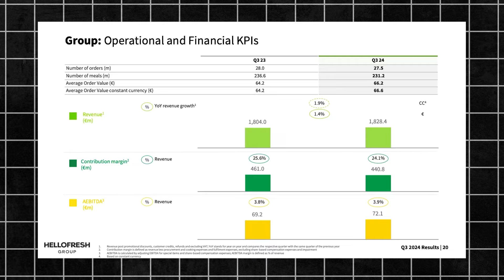Q3 2024 Update: HelloFresh Stock Has 100X Potential.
HelloFresh’s unit economics continue to improve, driven by a shift towards focusing marketing efforts on higher value customers. This is visible in the rising AEBITDA margin, which is up from 3.8% in Q3 2023 to 3.9% in Q3 2024 as you can see in the graph below in yellow. The increase has primarily come as a result of HelloFresh increasing AOV (average order value) to €66.2 in Q3, up 3.8% YoY and of marketing expenses declining. Marketing expenses as a % of revenue are down from 19.1% in Q3 2023 to 18.9% in Q3 2024 and the AOV increase is the result of pushing additional products to more affluent customers.

 The expanding unit economics are also indicated by the company’s rising EBITDA margins, which do not factor in special items and stock based compensation, unlike AEBITDA. EBITDA margin went down from 7.8% in Q2 2023 to 5.4% in Q2 2024, but we are now seeing a tentative inflection point. EBITDA margin is up from 2.3% in Q3 2023 to 2.5% in Q3 2024 also suggesting that HelloFresh is now on the path to solve for the previously weak nature of its demand. Indeed, HelloFresh is only a critical pain solver for those that value time over money. By focusing on growth at all costs, HelloFresh was actually prioritising customers that valued money over time, but this is now changing.

HelloFresh still trades at a price to sales ratio of 0.20, as if the company were going bankrupt. However, the scenario is turning out to be increasingly asymmetric. The company’s process power continues to be notable and unit economics are improving, albeit timidly for now. In turn, although the meal kit operation continues to decline with revenue down 9% YoY, RTE (ready-to-eat) revenue is up 40% YoY. The former is a shrinking business, with non-zero odds of resuming some degree of growth over time. The latter is by all standards a fast growing business.